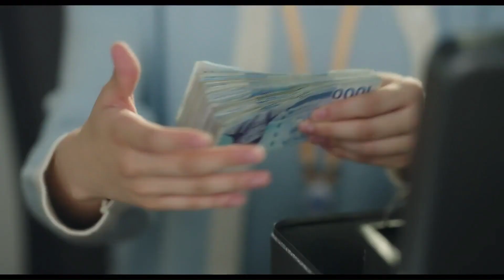Korean drama :The interest of love with bollywood song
This drama is so underrated. It shows the struggles of self love and self confidence. A girl who is afraid of showing her affection and admission of true feelings and the conflicts of love war.